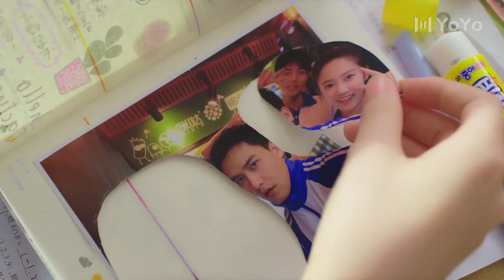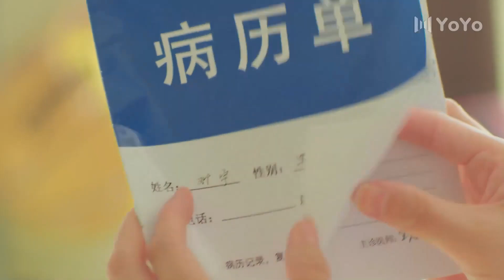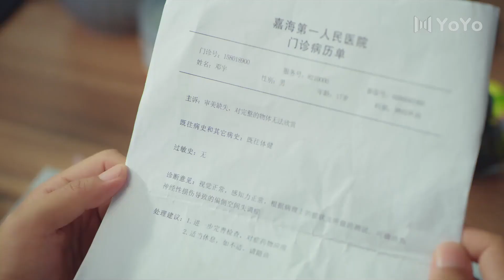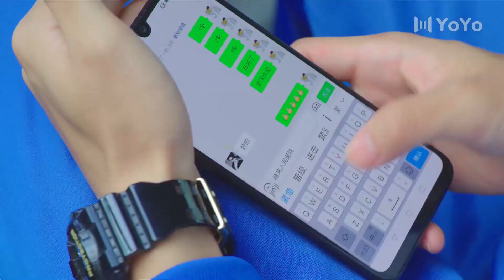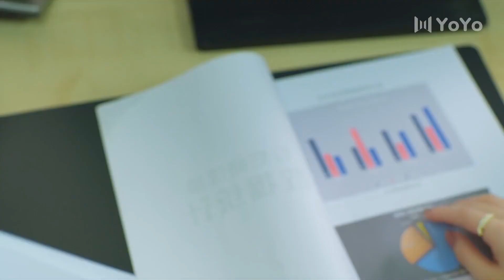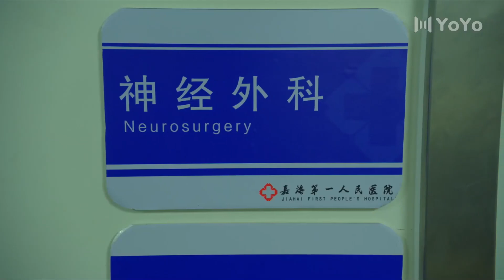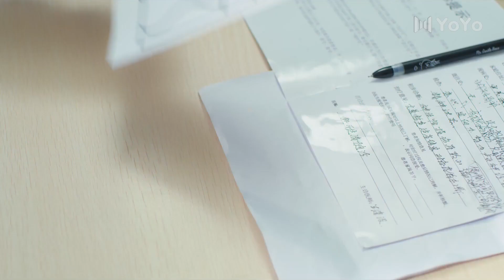【Indo Sub】Hanya untuk jatuh cinta padamu 09 | (Pemeran:Zhao Dongze ,Wu Mansi)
📺 Hanya untuk jatuh cinta padamu
Aktor：💕Zhao Dongze💟Wu Mansi

Xueba Deng Yu dan hewan sosial Lu Ming bertemu secara kebetulan, dan menemukan bahwa mereka terlihat persis sama. Mengambil ini sebagai kesempatan, keduanya mulai bertukar pengalaman indah dalam hidup. Deng Yu membantu Lu Ming bergabung dengan perusahaan multinasional dengan antusiasmenya yang lugas. Kedewasaan dan ketampanan Lu Ming membantu Deng Yu berhasil mengejar kekasihnya, tetapi krisis dan kecelakaan juga datang silih berganti mengikuti pertukaran antara keduanya, benar-benar mengganggu kehidupan mereka.